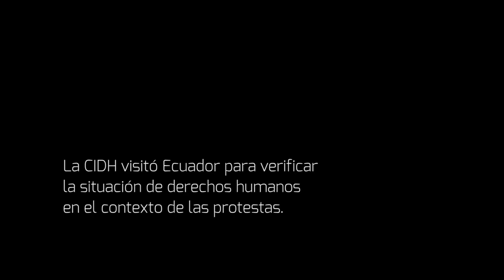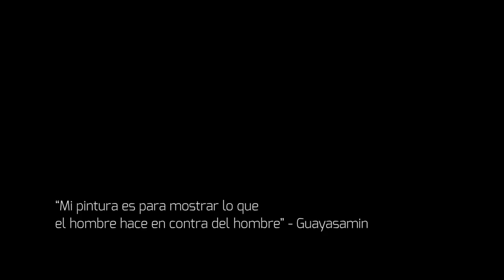CIDH en Ecuador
“Mi pintura es para mostrar lo que el hombre hace en contra del hombre” - Guayasamin. Conozca un poco de las actividades de CIDH en su visita a Ecuador.